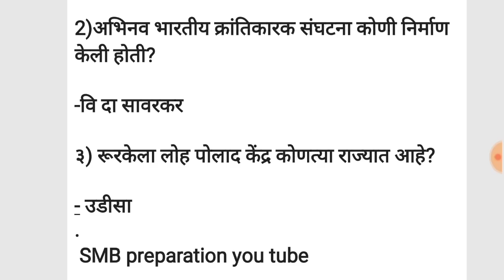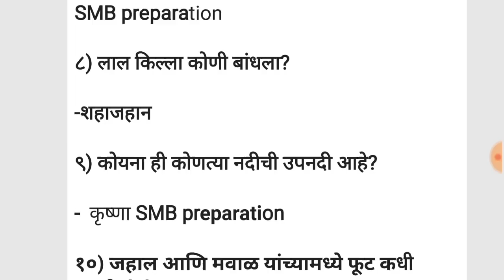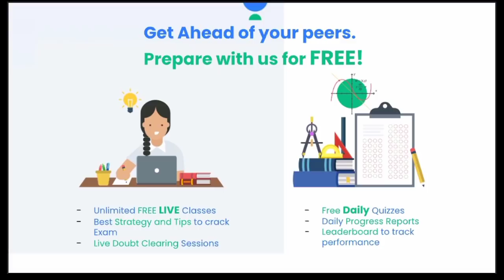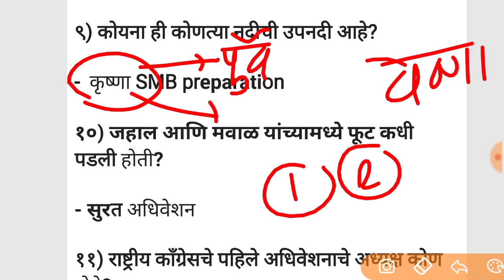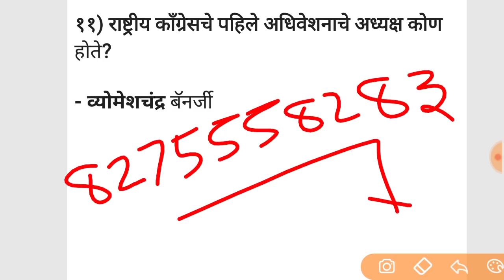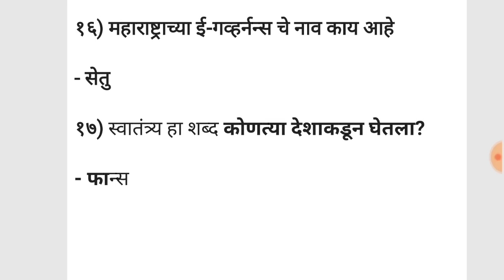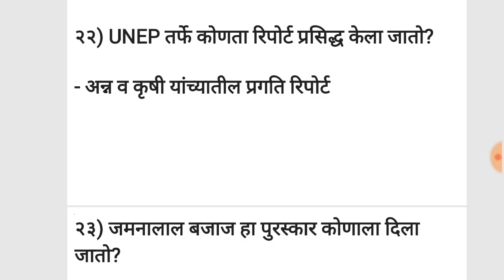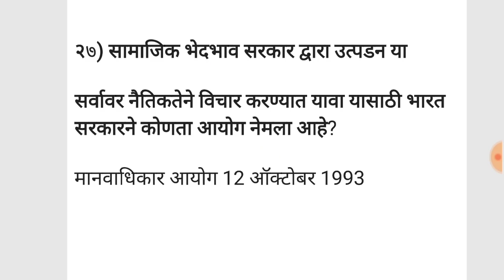16 January 2021 postman mailgurad bharti analysis in Marathi || SMB preparation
Gkinmarathi Unacademy Maharashtraboard SSCExam Class9 Class10

Why Unacademy PLUS:
1. Learn from the best educators in the most structured way
2. Get specialized doubt solving sessions
3. Access unlimited courses by getting just one subscription
4. Interact with the best educators in real-time
5. Download the videos & watch offline, anytime from anywhere

16 January 2021 postman mailgurad bharti analysis in Marathi || SMB preparation